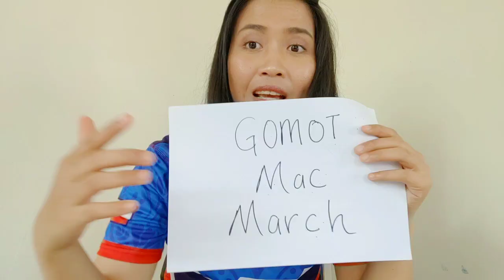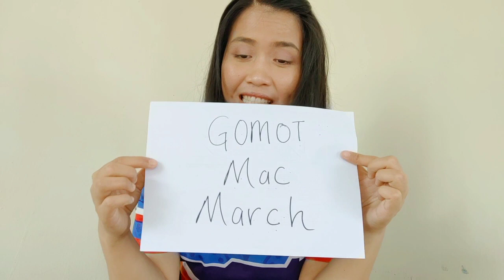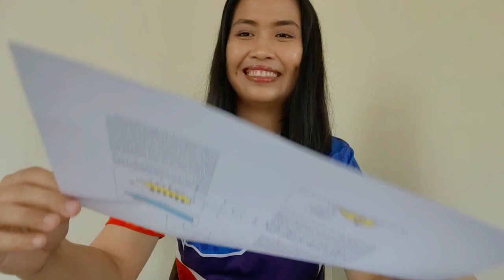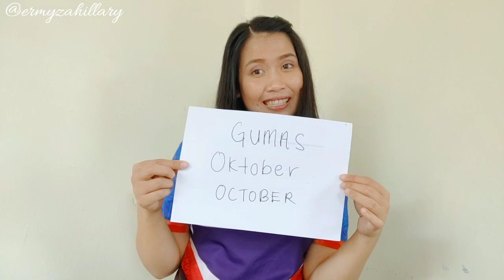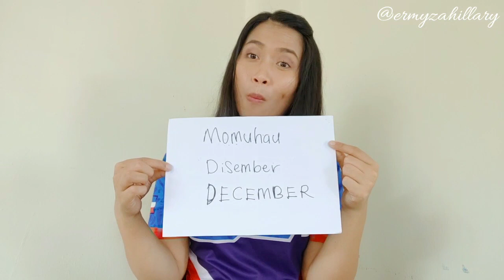JOM BELAJAR BAHASA DUSUN (PART 8): Month in Kadazandusun language 👩‍🏫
Teacher Eza teaching 😊👩‍🏫